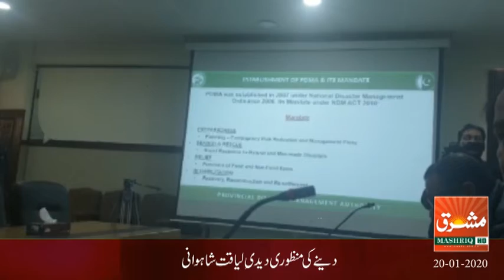Mashriq News Bulletin Balochistan 20 01 2020